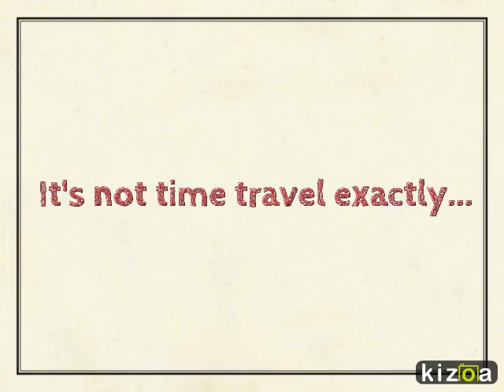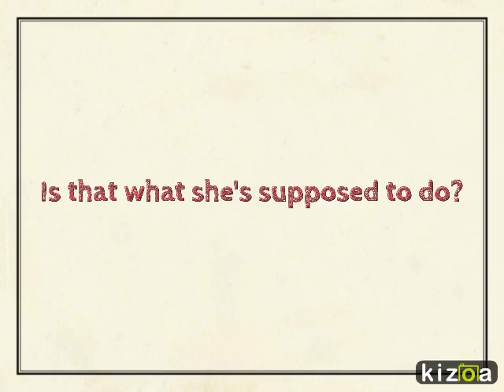Landline Book Trailer